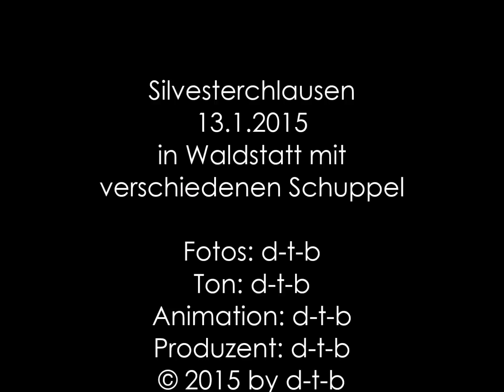Silvesterchlausen 13.1.2015 Waldstatt mit verschiedenen Schuppel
Silvesterchlausen am 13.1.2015 in Waldstatt mit verschiedenen Schuppel. Zwei Tonaufnahmen von Zäuerlis unterlegen die Fotostrecke. Am alten Silvester (des julianischen Kalenders) feiern Schuppel in Appenzell Ausserrhoden in originellen und kunstvollen Kostümen mit ihren Zäuerlis (Jodel).
Fotos und Ton: David Brandenberger, (aka d-t-b, Dave the Beaver)